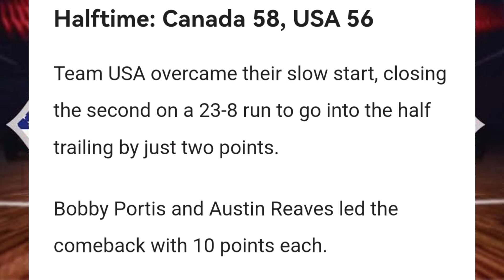Tanso Na Nga Lang Naging Bato Pa USA Vs. Canada For Bronze